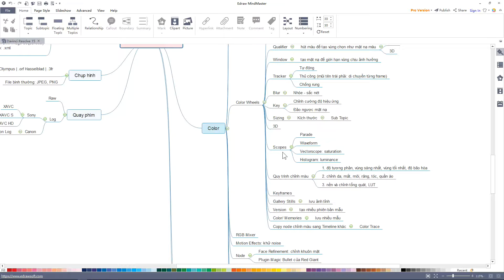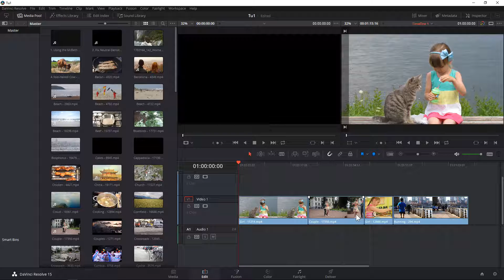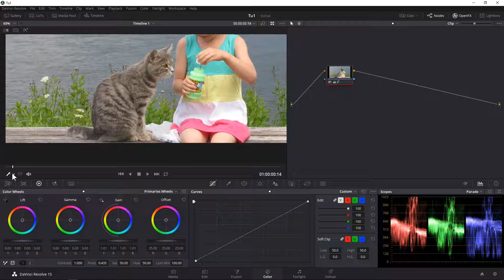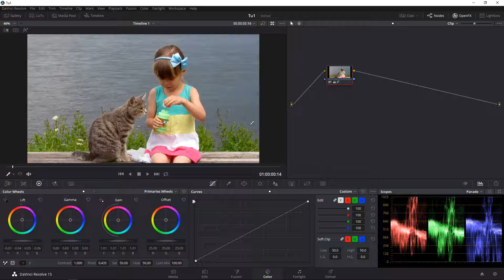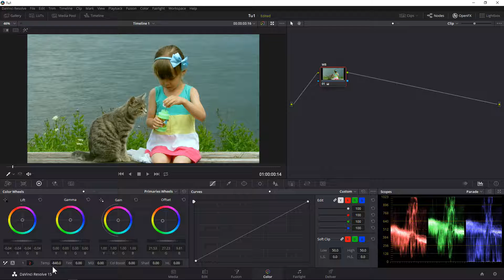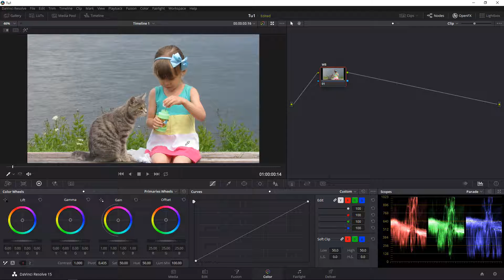DaVinci Resolve - 28 - Quy trình chỉnh màu: Cân bằng trắng (White Balance)